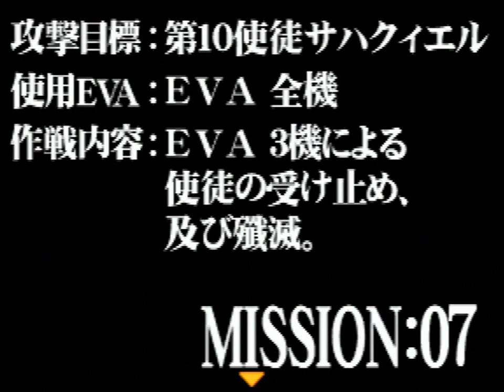【N64】新世紀エヴァンゲリオン #7「奇跡の価値は」【プレイ動画】(920kun)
第10使徒サハクィエル
NGシーンあり。レイはドジっ娘。
►新・くにお流:
▼64版 新世紀エヴァンゲリオン 攻略サイト